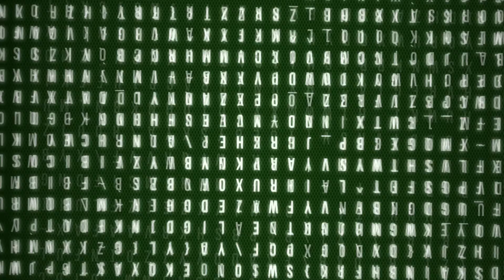Turmeric Bridal Face Pack to Remove Dark Spots - Bright Glowing Skin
Hello ! Every Body My Video show about: SK Health & Beauty Tips.